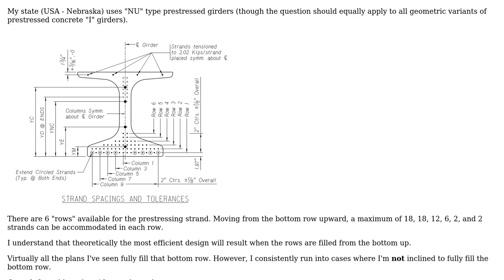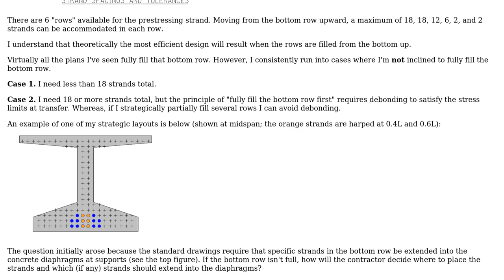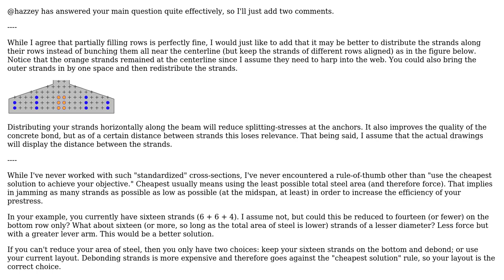Strand layout in prestressed concrete girders: is a partially filled bottom row...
Engineering: Strand layout in prestressed concrete girders: is a partially filled bottom row acceptable/advisable?

With thanks & praise to God, and with thanks to the many people who have made this project possible! | Content (except music & images) licensed under CC BY-SA | Music | Images & others | With thanks to user Wasabi user hazzey user CableStay and the Stack Exchange Network Trademarks are property of their respective owners. You are responsible for your own actions.